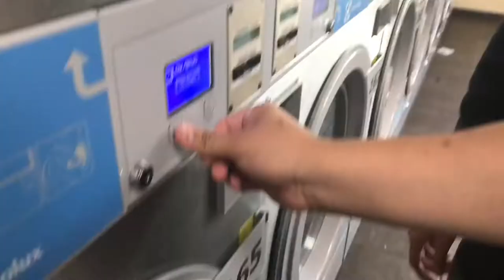Boys will be boys Vlog #11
Many Pretty random and funny things tale place here hope you enjoy
Intro and outro song bryson tiller - run me dry